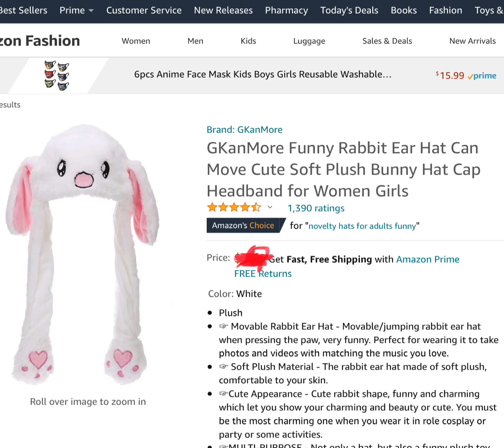I bought this—😟💞 @ Arr6w is gOing to be mad. She’s knows why😪 IM SORRY APPLE GIRL